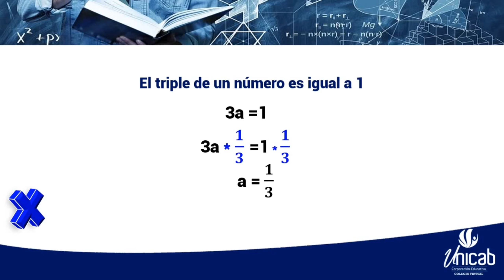Cómo despejar ecuaciones parte II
Contenidos: Operaciones universales en el despeje de incógnitas, expresiones verbales representadas  algebraicamente.
Derechos básicos de aprendizaje: Manipula expresiones lineales y las usa para modelar situaciones. Propone, desarrolla y justifica estrategias para hacer estimaciones y cálculos con operaciones básicas en la solución de problemas. Describe procedimientos para resolver ecuaciones lineales. Plantea y resuelve ecuaciones, las describe verbalmente y representa situaciones de variación de manera numérica, simbólica.